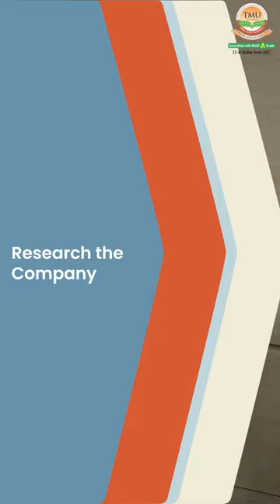How to prepare an Interview part 2 | TMU Moradabad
Welcome to Part 2 of our interview series!

Building on valuable strategies, let's focus on essential preparation aspects, covering confidence-boosting tips to offering preparation guidance. We're here to support you every step of the way.